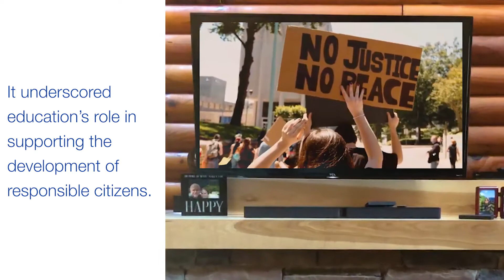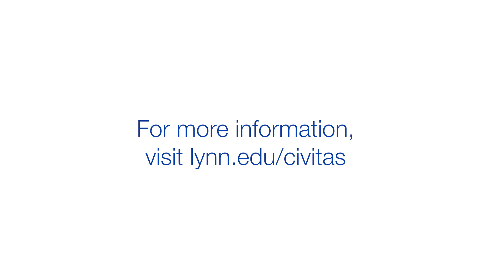A Town Hall on Race, Community and Dialogue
This summer, Project Civitas launched the "Be a Global Citizen" virtual lecture series. Distinguished Professor of American History Robert Watson moderated the first panel discussion, "A Town Hall on Race, Community and Dialogue." It featured Dr. Karen Casey, criminal justice professor; Rick Christie, Palm Beach Post editor; Dr. Kendrick Scott, associate professor of management; Javaro Sims '03, Delray Beach Police Department chief of police; and Hope Thomas, class of 2023.